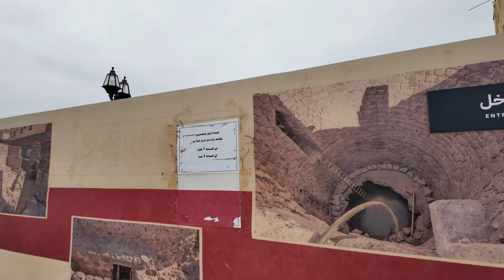Ziyarat in Masjid Nabawi | Quba | Salman farsi | Ghazwa khandaq Vlog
Ziyarat in Masjid Nabawi | Quba | Salman farsi | Ghazwa khandaq
About Masjid Nabawi:
Masjid Nabawi, also known as the Prophet's Mosque, is one of the holiest sites in Islam. Located in the city of Medina in Saudi Arabia, it was originally built by the Prophet Muhammad himself and has undergone numerous expansions and renovations over the centuries.

The mosque holds immense significance for Muslims worldwide, as it is believed to be the final resting place of the Prophet Muhammad. It serves as a center for worship, education, and community gatherings for Muslims from all over the world.

The architecture of Masjid Nabawi is stunning, with its large prayer halls, domes, minarets, and intricate Islamic designs adorning its walls and ceilings. The Green Dome, situated above the Prophet's tomb, is a distinctive feature of the mosque and is highly revered by Muslims.

Every year, millions of pilgrims visit Masjid Nabawi, especially during the Hajj and Umrah seasons, to offer prayers, seek blessings, and pay their respects to the Prophet Muhammad. The mosque is not only a place of spiritual significance but also a symbol of unity and brotherhood among Muslims globally.

About Quba Mosque:
The Quba Mosque, located in the city of Medina, Saudi Arabia, holds special significance in Islam as the first mosque ever built by Prophet Muhammad after his migration from Mecca to Medina. It stands as a symbol of the early establishment of Islamic community life in Medina.

The mosque is situated in the south-western suburbs of Medina and is easily accessible to pilgrims and visitors alike. It holds a special place in the hearts of Muslims, who consider it a blessed and auspicious site.

The architecture of the Quba Mosque is simple yet elegant, with a large courtyard surrounded by white walls and minarets. The main prayer hall is spacious and well-ventilated, accommodating worshippers for daily prayers and congregational gatherings.

The Quba Mosque serves as a reminder of the early days of Islam and the importance of establishing places of worship and community gatherings. It continues to attract visitors and pilgrims from around the world, who come to seek spiritual solace and blessings in this historic and revered mosque.

About Salman farsi:
Salman al-Farsi, also known as Salman the Persian, was one of the most revered companions of the Prophet Muhammad in early Islamic history. He was born in Persia (modern-day Iran) into a Zoroastrian family but later converted to Islam.

Salman's journey to Islam is often regarded as a testament to the universality of the faith, as he sought truth and spiritual fulfillment across various religious traditions before embracing Islam. He traveled extensively, seeking knowledge and enlightenment, and eventually found his way to Medina, where he encountered the teachings of the Prophet Muhammad.

Salman's knowledge, wisdom, and dedication to Islam earned him a special place among the companions of the Prophet. He played a significant role in the early Muslim community, contributing to the spread of Islam and the interpretation of its teachings.

Salman's loyalty and devotion to the Prophet Muhammad were unwavering, and he participated in many key events in Islamic history, including battles and expeditions. His exemplary character and piety serve as an inspiration for Muslims around the world, who honor his memory and legacy.

About Ghazwa khandaq:
The Battle of the Trench, also known as Ghazwa Khandaq in Arabic, was a significant military engagement that took place in 627 CE (5 AH) near Medina during the time of the Prophet Muhammad. It is one of the most notable battles in early Islamic history.

The Battle of the Trench occurred when the Quraysh tribe, along with their allies, marched towards Medina with the intention of defeating the Muslims and putting an end to Islam. In response to this threat, the Prophet Muhammad and his companions devised a defensive strategy by digging a trench around Medina to protect it from the approaching enemy forces.

The trench proved to be an effective defensive measure, as it prevented the Quraysh army from entering the city and launching a direct assault. The Muslims, despite being outnumbered, successfully defended their city and withstood the siege for several weeks.

During the course of the battle, there were instances of skirmishes and attempts by the enemy to breach the defenses, but the Muslims managed to repel all attacks. Eventually, due to harsh weather conditions and the failure to penetrate the trench, the Quraysh forces and their allies retreated, marking a strategic victory for the Muslims.